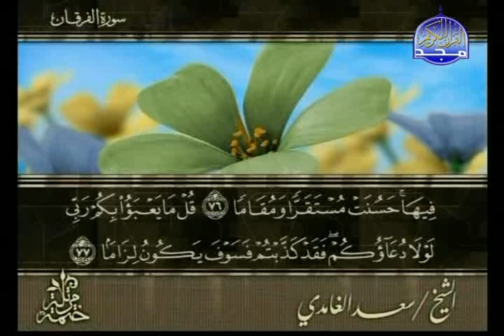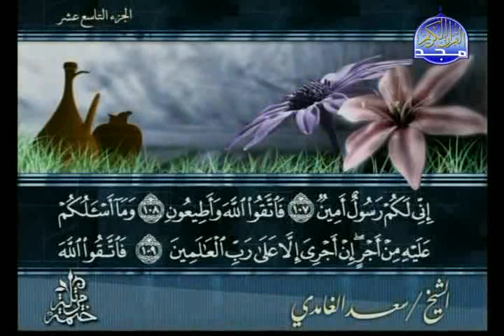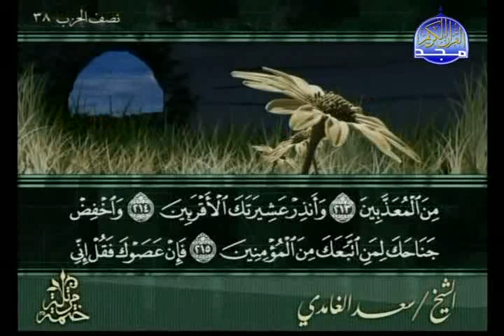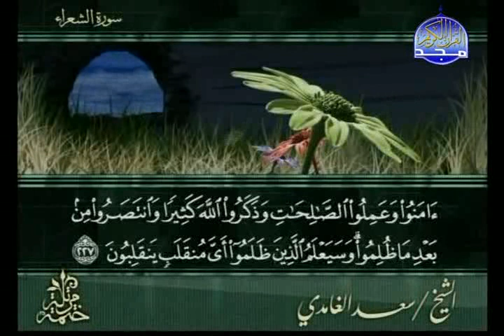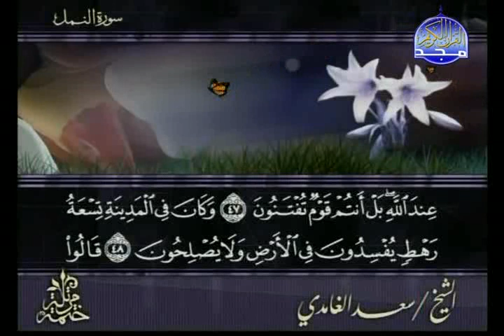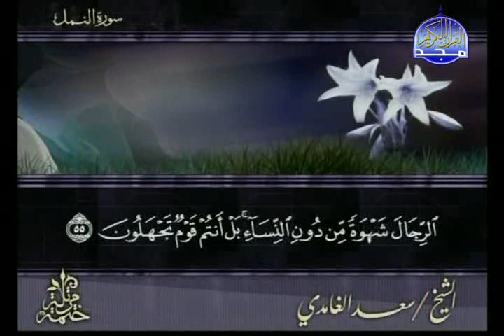الختمة المرتلة الجزء ( 19 ) بصوت الشيخ سعد الغامدي